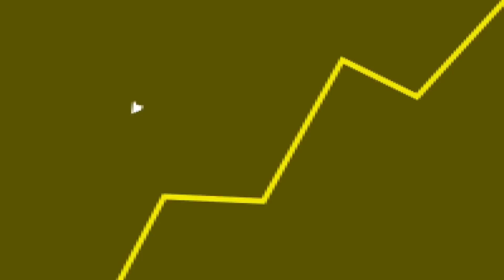Davy Jones MANDA RECADO para DESENVOLVEDORES de The Last of Us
Fala galera! No vídeo de hoje teremos um corte comentando sobre os desenvolvedores que falaram que The Last of us não é um caça-níquel.